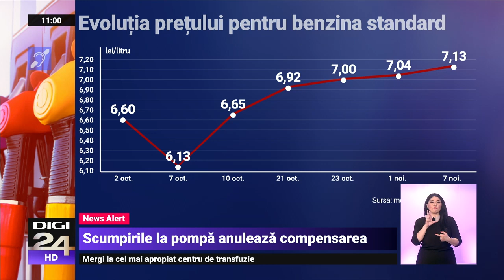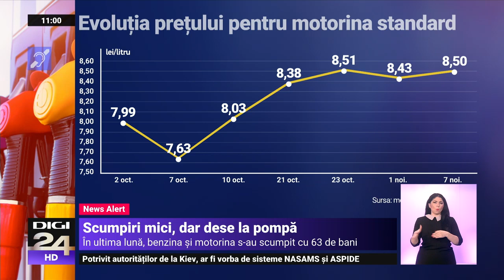Benzina și motorina s-au scumpit și în 30 de zile au recuperat toate scăderile din ultimele luni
În decurs de doar o lună de zile, benzina și motorina s-au scumpit constant, astfel încât toate scăderile de preț din ultimele luni au fost recuperate.